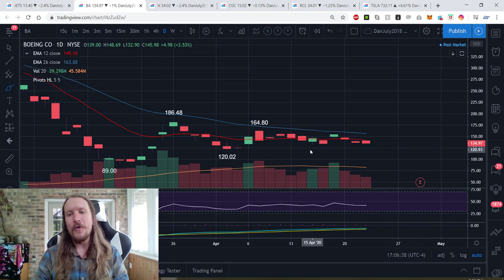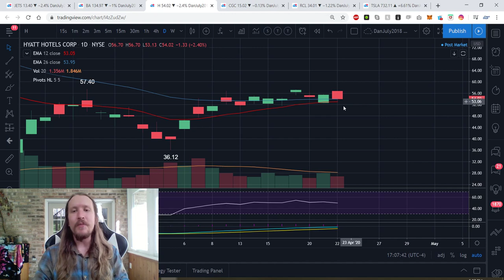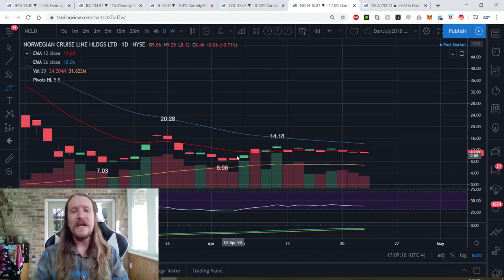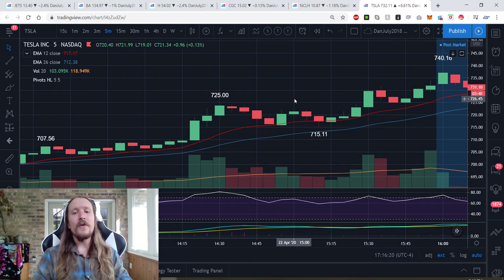Volatile Stock Requests (April 22nd, 2020)